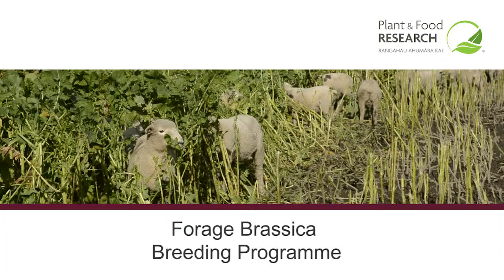Forage Brassica Breeding at Plant & Food Research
Forage Innovations Limited, a joint venture between Plant & Food Research and PGG Wrightson Seeds, is the largest dedicated forage brassica breeding company in the world. FIL develops cultivars of forage brassica specifically bred for New Zealand conditions, including kales, swedes, turnips, rapes and radishes.

The company receives royalties based on seed sales, which funds the breeding of new cultivars with high dry matter yields and increased resistance to pests and diseases, particularly club root and dry rot.

The company has released 23 cultivars since 2000, including Aparima Gold swede, Regal® kale and Goliath® rape. Recent releases have an increased tolerance to the herbicide Telar™ for inclusion in the Cleancrop™ brassica system, allowing farmers to grow brassicas in fields previously deemed unsuitable due to increased weed pressures.